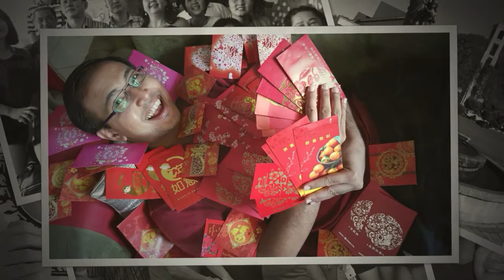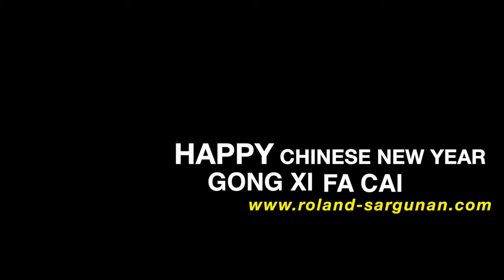Chinese New Year Reunion with The Wong's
Our recent Chinese New Year celebration with my Chinese side of family.
It's great to be in a multi cultural family that gets to celebrate various celebrations.
This is my short video compilation from our family reunion.

Music courtesy from Sam Hui.